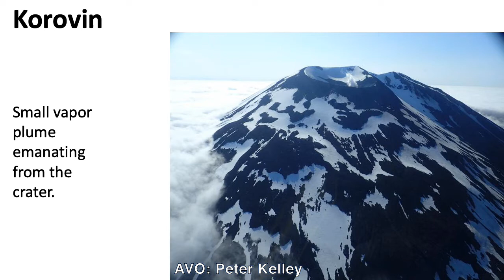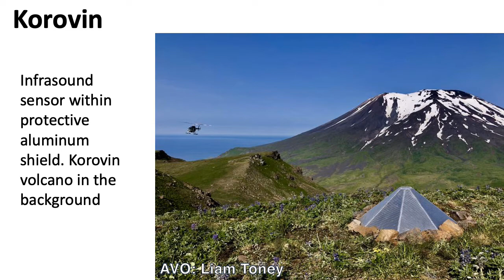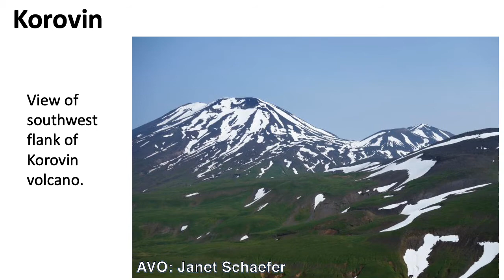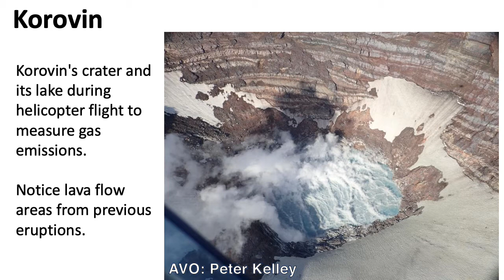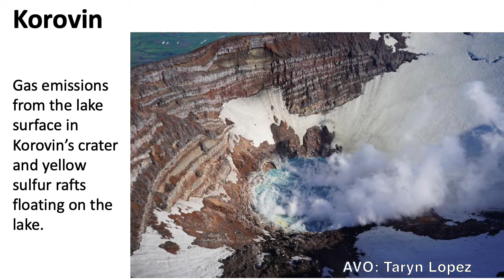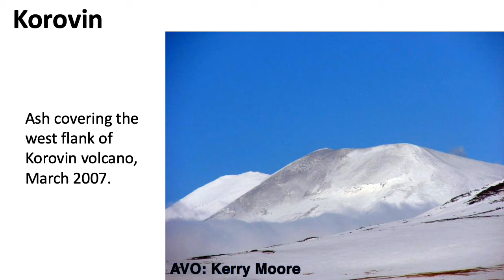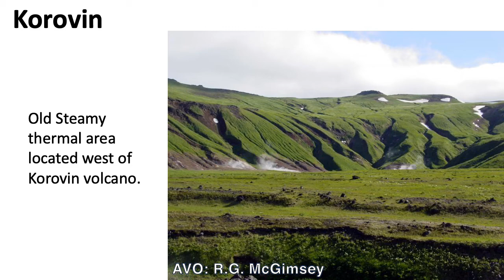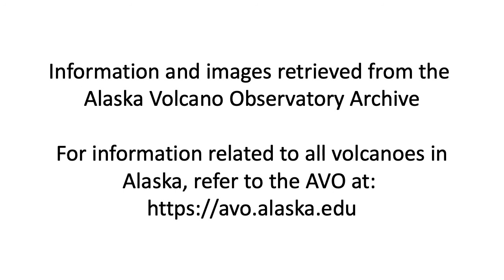Korovin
Images of Korovin volcano from AVO archives.